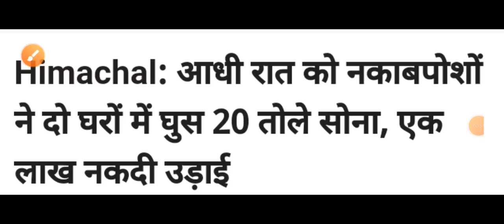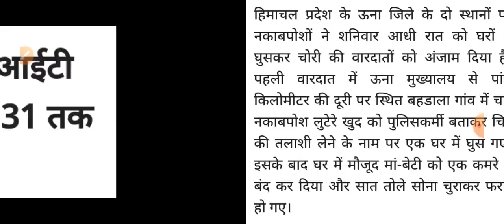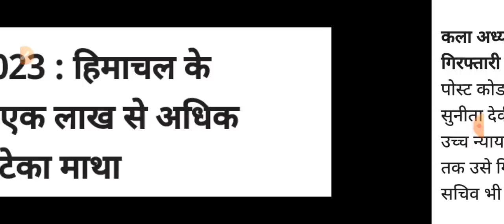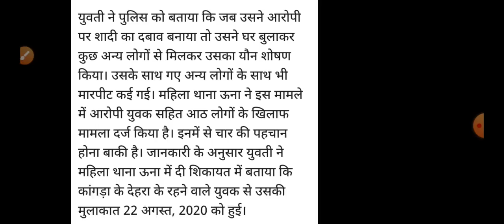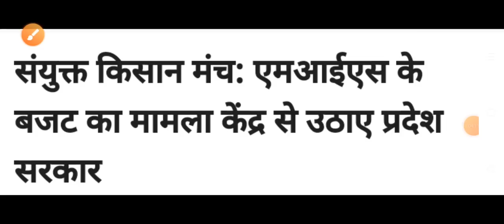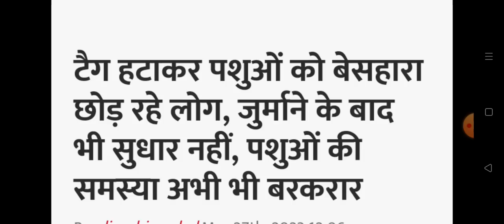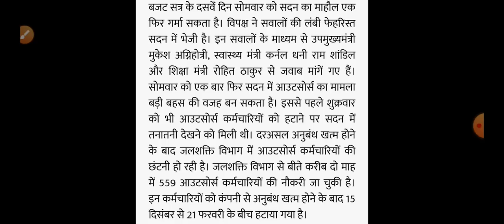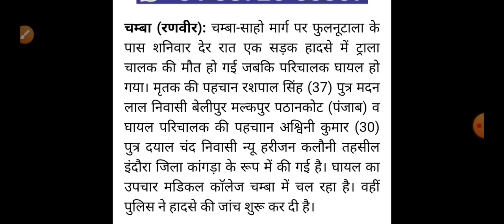Himachal Pradesh Breaking News || 27 March आज की TOP 10 की ताजा खबरें